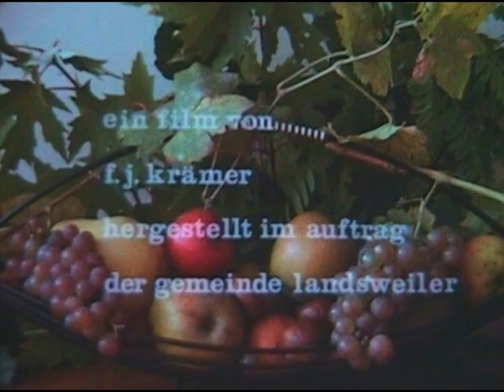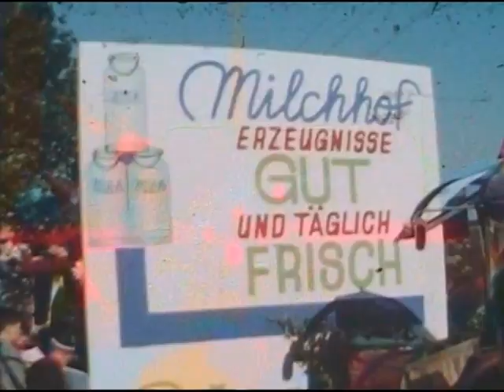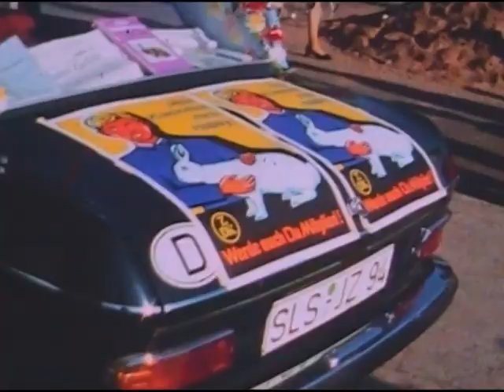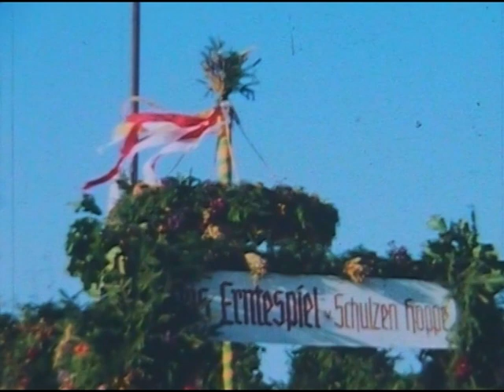Erntedank 1969 - Lebach-Landsweiler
Erntedankumzug 1969 - Lebach-Landsweiler.
müsste lt. Google Sonntag der 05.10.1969 gewesen sein,
ohne Ton - wird wohl mal SUPER8 gewesen sein.